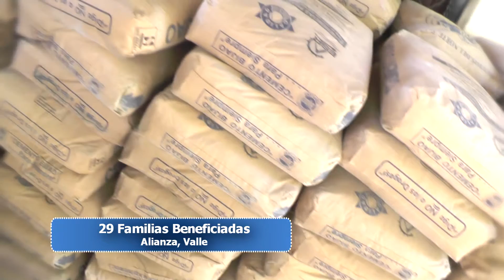entrega de materiales para pisos saludables Alianza,Valle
J.O.H-TommyZambrano-Markitos Velasquez